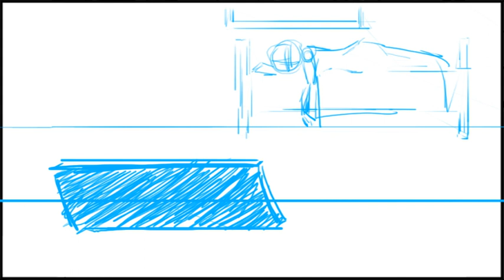Storyboard Final - "Love At First Orbit" - Rough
The first draft with Gaelen's music attached. Though the drawings are still rough here I did this to help me get a sense of the timing I needed to make everything work. It also brought to my attention that I needed another drawing in there (the one that really stands out).

Now I have to do more refined versions of each drawing her to make it look as nice as the music sounds.

Music composed by Gaelen-Devin O'Hagan